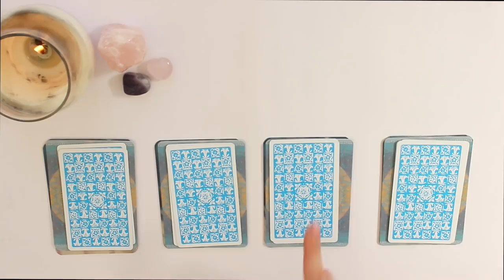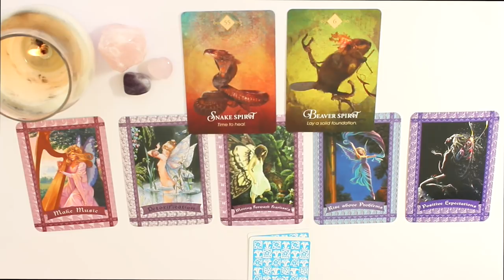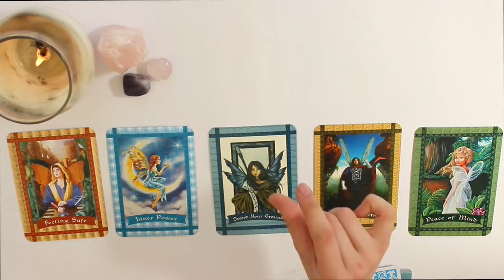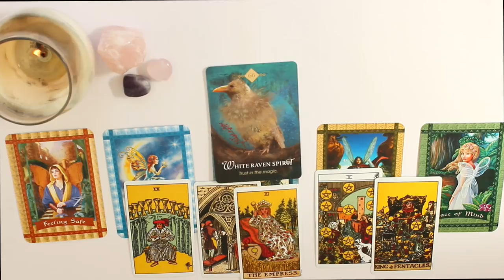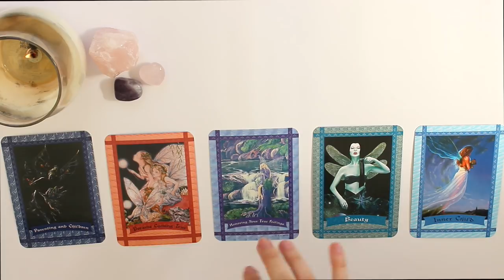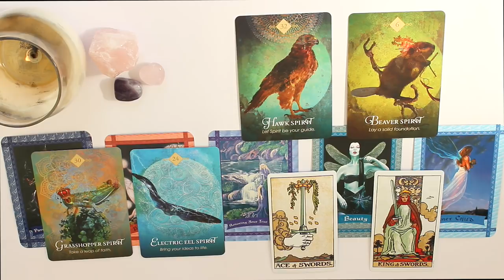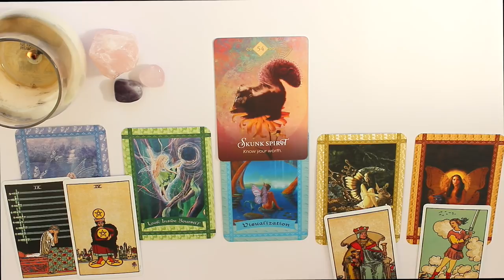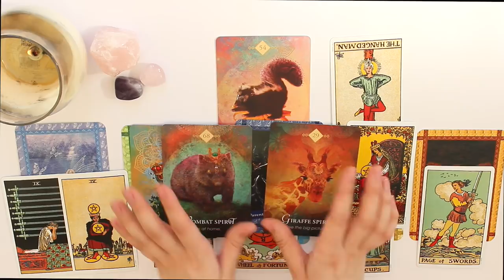✨⭐️PICK A CARD ⭐️✨| APRIL 2019 - LOVE, CAREER, ADVICE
Hey everyone! Sorry that this video is late, I have been having internet issues for a while now, getting it sorted this month! Hope you all have a really good April! Don't forget to pick group 1,2,3 or 4!

GROUP 1 - 1:32
GROUP 2 - 14:38
GROUP 3 - 26:45
GROUP 4 - 40:43

PRIVATE READINGS - I am offering 2 types of readings for you to chose from..

OPTION 2 - A 25 minute in depth reading for £33. In this reading you can ask up to 3 questions and we can look in to these different areas. (If you purchase a 5 minute reading you will get 20% off this reading)

OPTION 3 - 1 hour and 15 minutes yearly forecast for £66. This will consist of a voice recording and a photo of the card spread for the overall energy. This will be sent through email.

LINKS:

Healing With The Fairies Oracle Cards